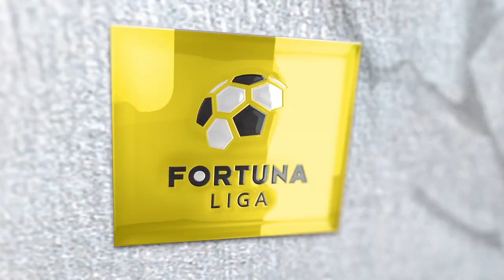Moha víťazom ankety GÓL MESIACA september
Rýchly krídelník ŠK Slovan Bratislava Moha je autorom najkrajšieho gólu mesiaca september 2018. Rozhodli ste o tom hlasmi na stránke